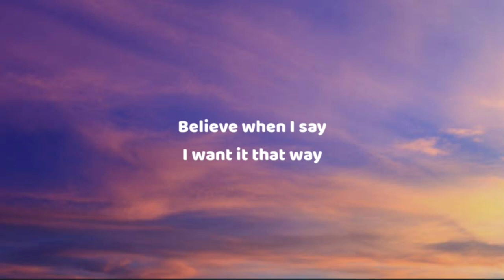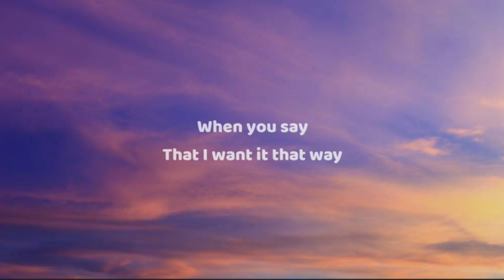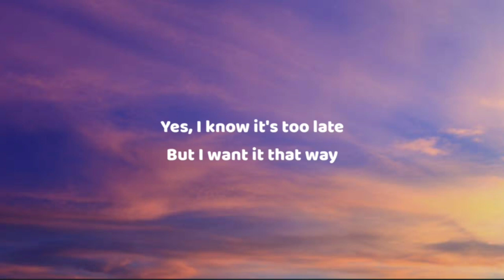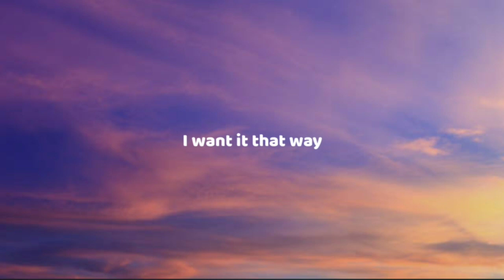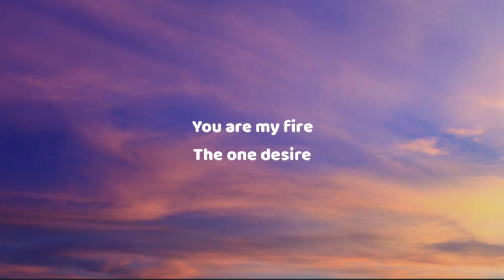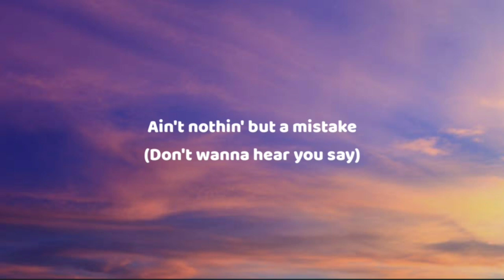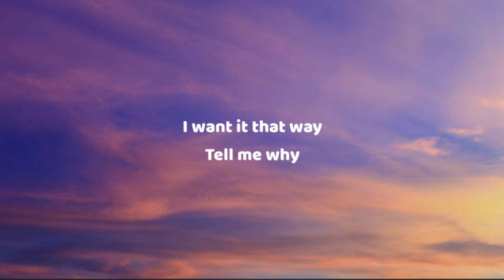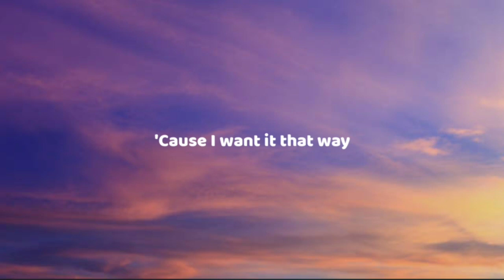Backstreet Boys - I Want It That Way (Lyrics)